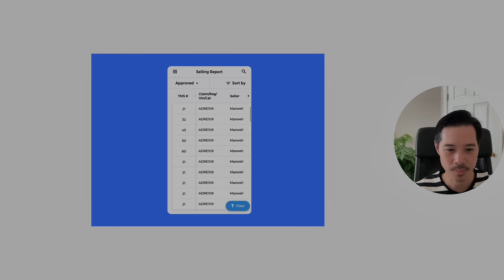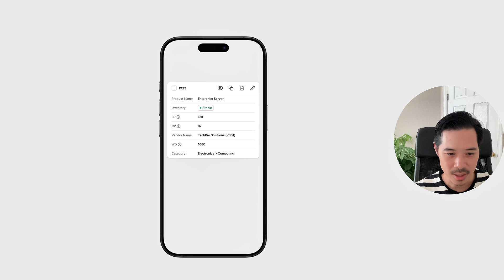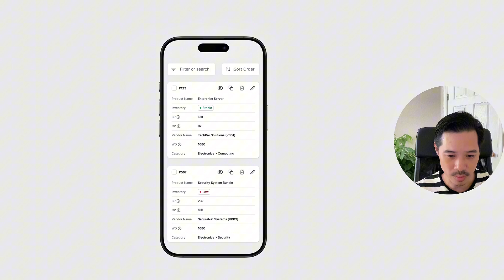How to Make Data Tables Look Great on Mobile